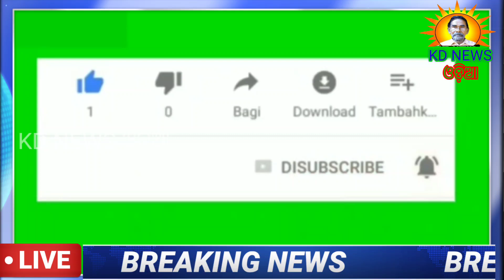TODAY BIG BREAKING NEWS:।। କେନ୍ଦୁଝର ନିଆଁରେ ଜଳିଗଲା ବସ ।।